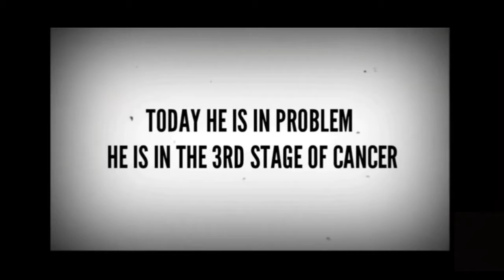HELP GOKU FAHIM || BEST GAMEPLAY OF GOKU SIR || THE SILENT HELPER || FF COMMUNITY SILENT HELPER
PLZZ DONTE ❤️

best of esports